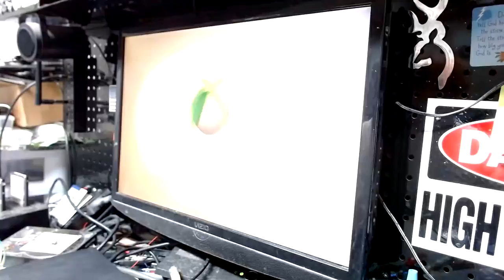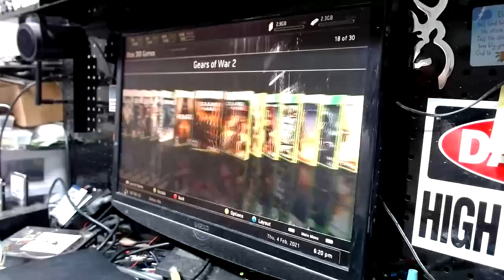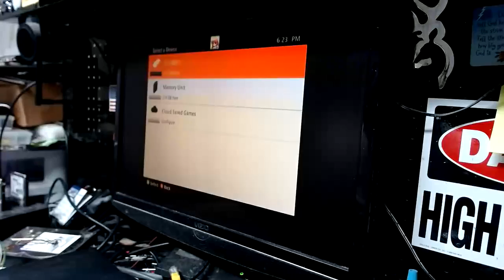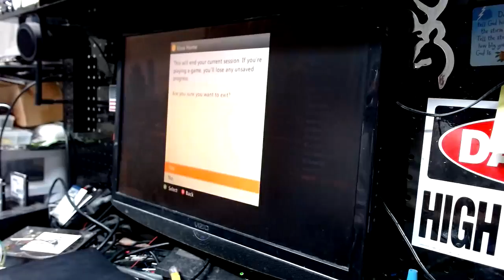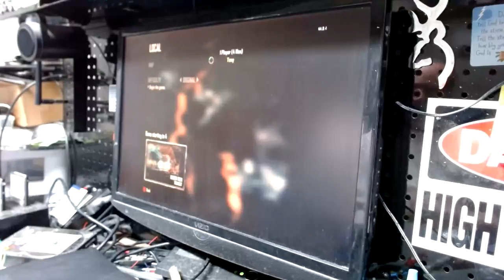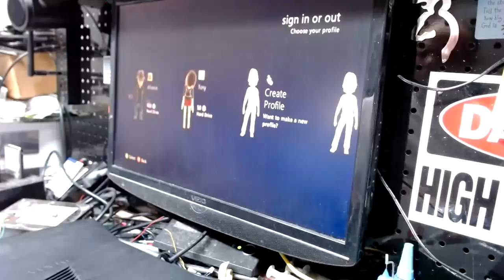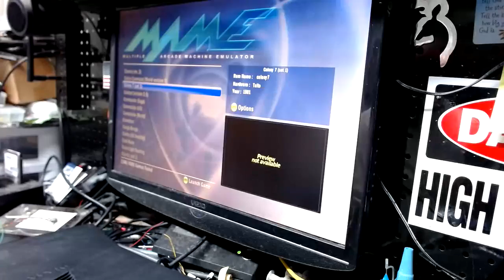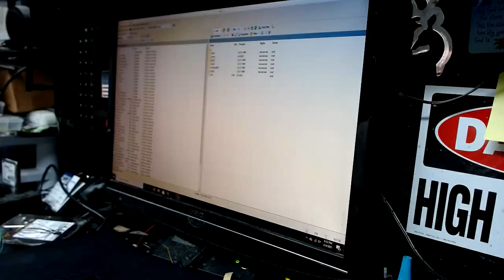Xbox 360 Rgh for Greg F By Tony Mondello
Greg,
Ok in messenger you watched me build your unit step by step.. Well here it is completed. Up on Alliance Servers with a 10 day trial of Purge 4.0 for GtaV. College Football Revamped Mod as well as Bo2 mw3 and Ghosts Offhosts Along with Jiggy and Sentinel for Bo2 and Zombies. Enjoy your system shipping her out tomorrow